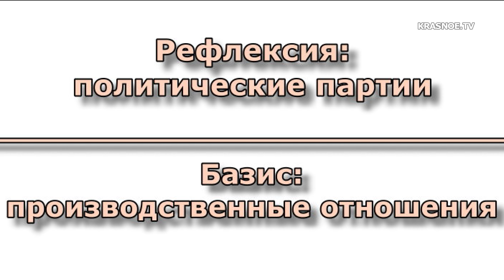Нужна научная картина происходящего в России! Олег Двуреченский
Двуреченский Олег Викторович, основатель "Красного ТВ", кандидат исторических наук

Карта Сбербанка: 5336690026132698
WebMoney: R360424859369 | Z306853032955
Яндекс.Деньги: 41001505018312